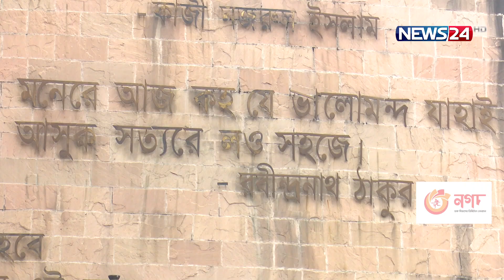‘৭টি বর্ণ বাদ দেয়ার বিষয়টি পুরোপুরি মিথ্যা’ | BANGLA | News24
মহানগর গোয়েন্দা পুলিশের লালবাগ বিভাগ খুঁজে পেয়েছে সেই গুজব রটনাকারীকে। ময়মনসিংহ থেকে তাকে গ্রেফতার করেছে পুলিশ।
[Video Description/Information]

NEWS24 Team